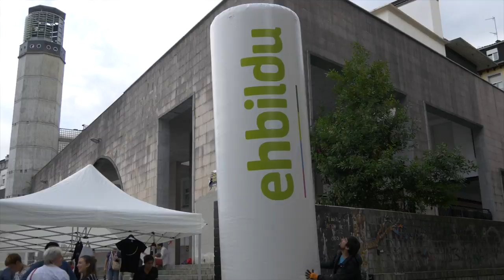Irailak 15 Orereta | M. Iriarte: "100 milioiko inbertsioa egingo dugu Oarsoaldea biziberritzeko"